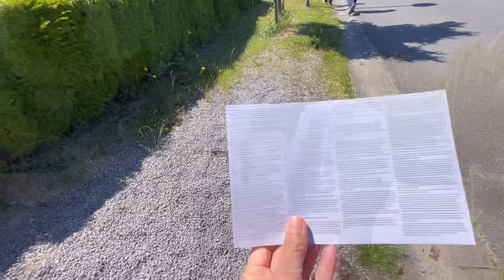EP.110 ใช้สิทธิ์ครั้งแรกหลังเป็นพลเมืองเบลเยียมมา 10 ปี. ลาเวนเดอร์ หญ้าหลังรั้ว | แม่บ้านเบลเยียม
ขอบคุณทุกท่านมากๆ เลยนะคะที่เข้ามารับชมคลิปของแม่ไผ่ ฝากกดติดตาม ฝากกดไลค์ กดแชร์เพื่อเป็นกำลังใจให้พวกเราด้วยนะคะ 🙏

Facebook เพจ : SH Sakunhong แม่บ้านเบลเยียม